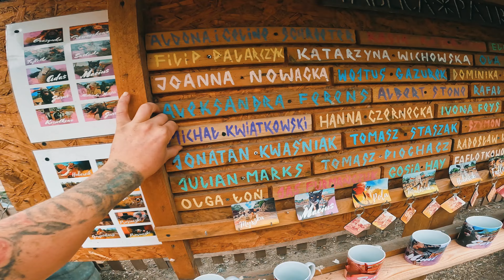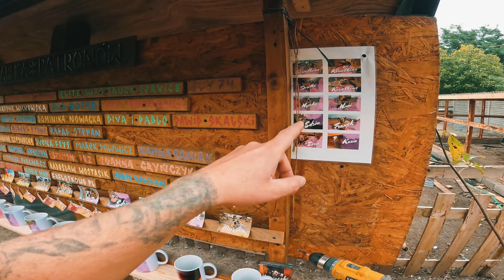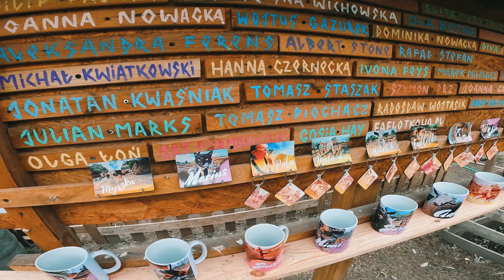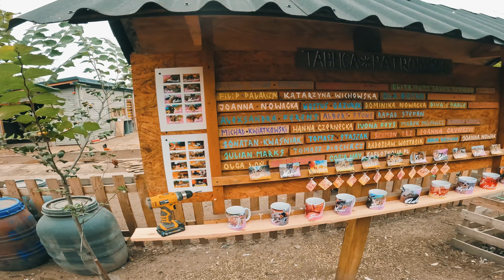🐶 PSY ZJADŁY ŚWINIE 🐶 + oszpecony Jaruś, czyli cyrk na kółkach 🙄 MOJE MINI ZOO / odc. 498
Kochani widzowie, zachęcamy Was do wsparcia zrzutki, dzięki zebranym środkom zrobimy nowy, konkretny dach z blachy na stajence dla kóz